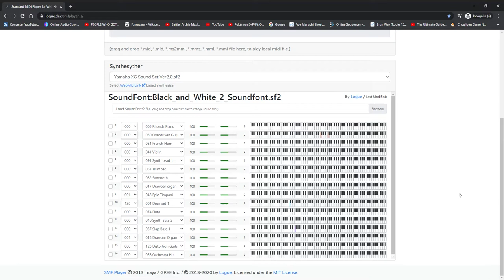Battle! Team Galactic Commander (B2W2 Remix)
Credit to Some Body for the music sheet.